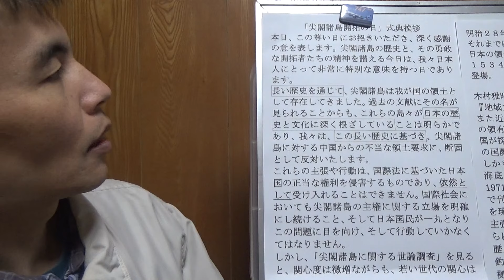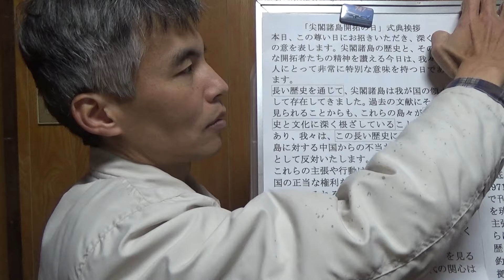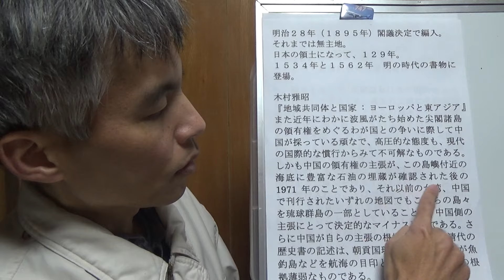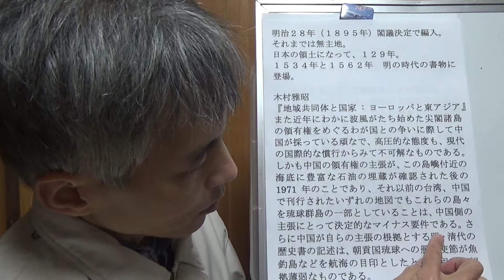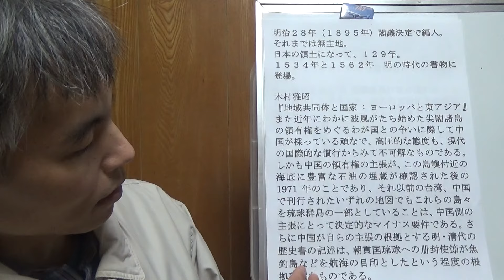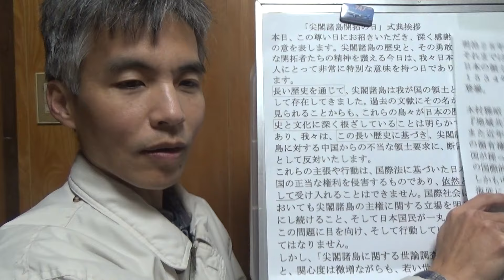大津綾香党首の「尖閣諸島開拓の日」挨拶文を読んで「大丈夫かな？」と思った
木村雅昭「地域共同体と国家 : ヨーロッパと東アジア」
（引用はＰＤＦの１９枚目から）